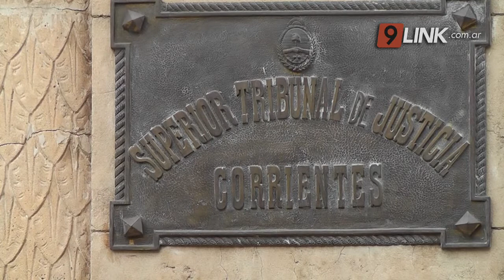C9 - CORRIENTES; MULTAS CONFIRMADAS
EL STJ DE LA PROVINCIA AVALÓ LAS SANCIONES A COMERCIOS
La Justicia confirmó las multas aplicadas por la Subsecretaría de Comercio.El Superior Tribunal de Justicia de Corrientes confirmó las sanciones en causas iniciadas de oficio por el organismo para dar respuesta a reclamos realizados por consumidores. Los fallos fueron resueltos por unanimidad.
JUAN JOSÉ AHMAR-SUBSECRETARIO DE COMERCIO